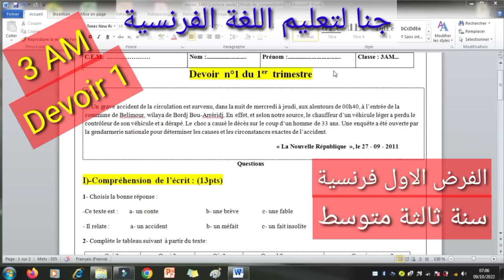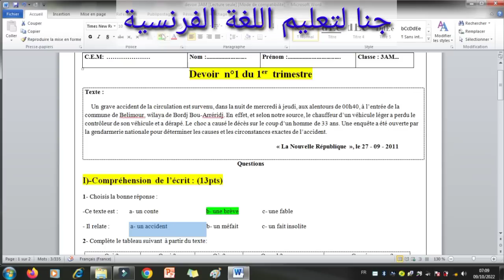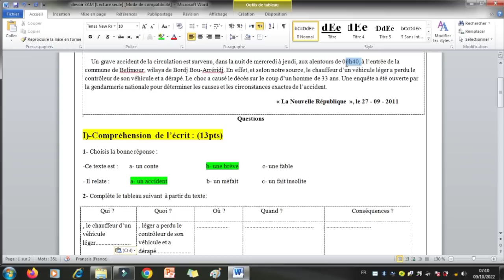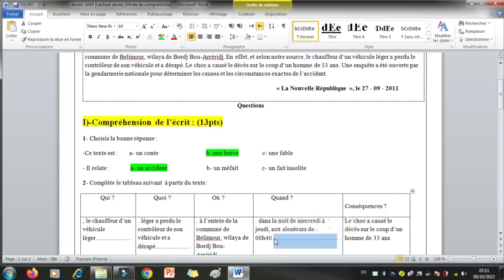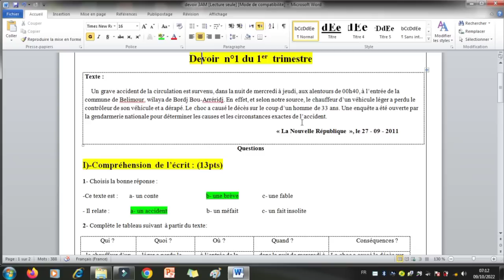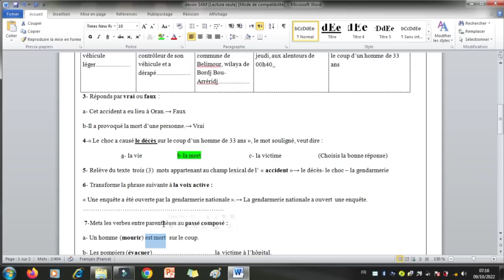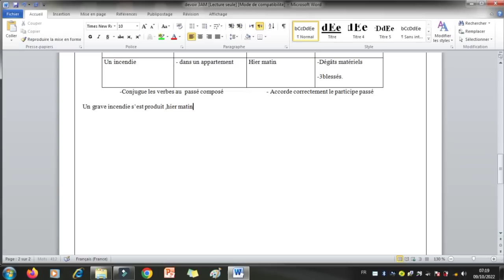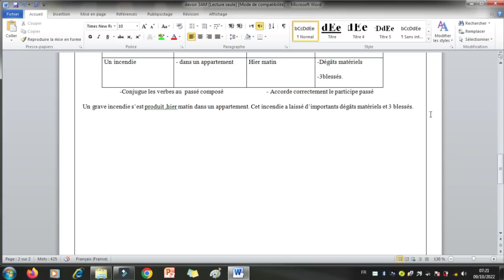فرض الفصل الاول فرنسية سنة ثالثة متوسط- La brève - 3AM Devoir 1 de Français